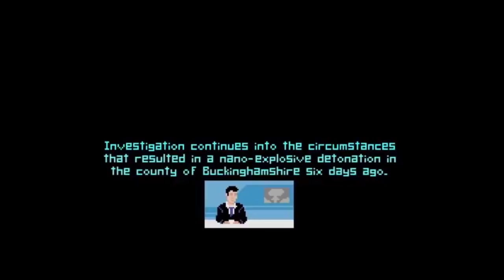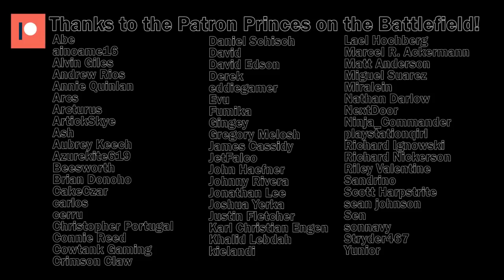What happened in 6 Days a Sacrifice [Chzo Mythos]? (RECAPitation)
An in-depth story summary of 6 Days a Sacrifice, the final game in the Chzo Mythos series, explained in simple terms.